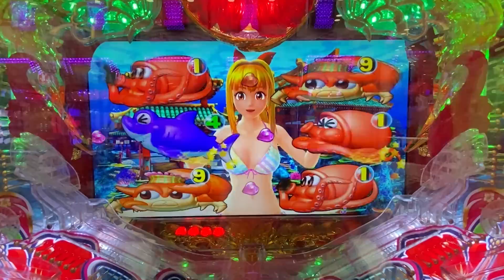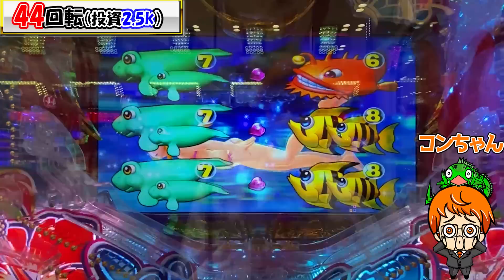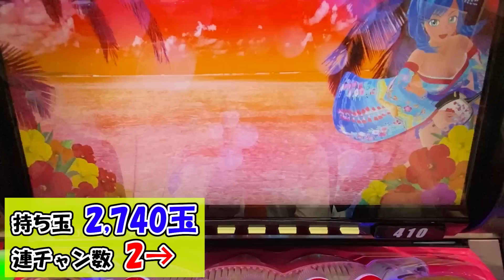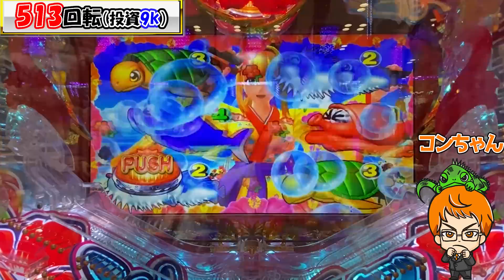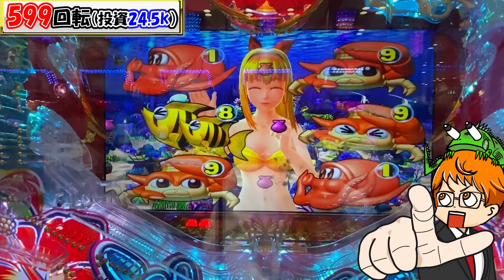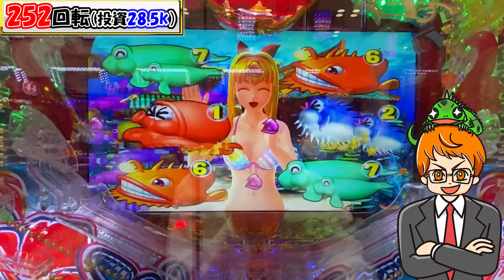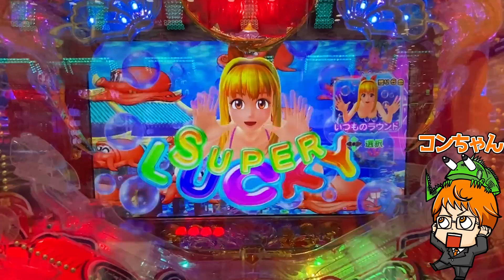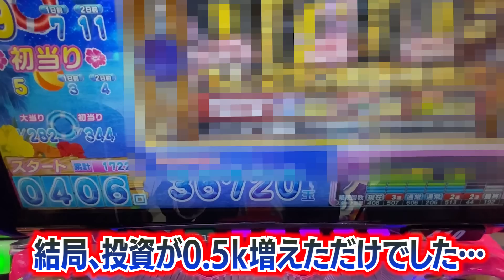【VSバトル】大仏マジック!!パイの罰を受けた後すぐに打ったら1分で当たった!!!!コンちゃんの海遊録!【Pスーパー海物語IN沖縄5】【遊1049連】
YoutubeAudioLibraly
DOVA-SYNDROME
MusMus